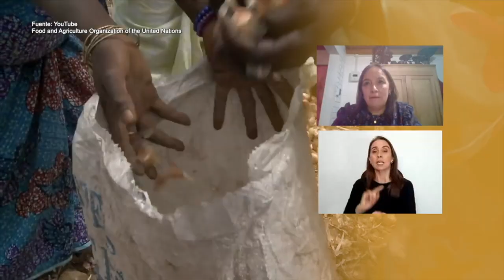Revisa el ciclo de conversaciones digitales sobre ODS y emergencia climática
Este ciclo webinar fue organizado por el Programa Asia Pacífico de la Biblioteca del Congreso Nacional (BCN) y busca proyectar los desafíos legislativos, en un contexto de emergencia climática, en torno a los ODS 2 “Hambre cero”, ODS 6 “Agua limpia y saneamiento”, ODS 12 “Producción y consumo responsables”, ODS 14 “Vida submarina” y ODS 15 “Vida de ecosistemas terrestres”.